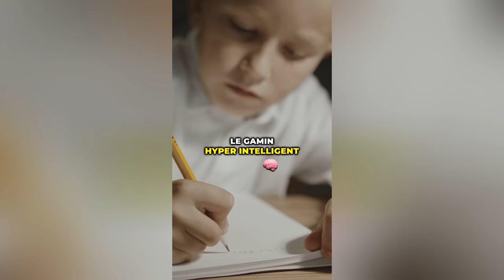❌ 3 bonnes raisons d'éviter le chien Golden Retriever : explications !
Les Golden Retrievers sont des chiens merveilleux, mais ils ne sont pas adaptés à tout le monde. Avant d'en adopter un, assurez-vous de prendre en considération les points que nous avons abordés dans cette vidéo. Si vous êtes prêt à investir du temps et des efforts, vous pourriez avoir un compagnon à quatre pattes incroyable.

Dans cette vidéo, nous explorons trois raisons pour lesquelles élever un Golden Retriever peut présenter des défis, malgré leur réputation de compagnons idéaux. Les Golden Retrievers, connus pour leur intelligence, leur loyauté et leur affection, peuvent aussi montrer des comportements indésirables si mal éduqués. Découvrez comment aborder ces défis avec des solutions pratiques pour profiter pleinement de la compagnie de ces merveilleux chiens.

Si vous envisagez d'adopter un Golden Retriever ou si vous en avez déjà un, cette vidéo vous offre des insights précieux pour transformer les défis éducatifs en opportunités d'enrichissement mutuel. Apprenez à canaliser leur énergie, à encourager les bonnes manières et à renforcer le lien unique qui vous unit à votre Golden Retriever.

*Qui suis-je ?*

Je suis Vincent, spécialiste en éducation canine et comportementalisme, actif depuis 2010. Mon expérience avec plus de 6 000 chiens dans mon centre à Montpellier m'a inspiré à développer la méthode EDUC DOG.

Mon but ? Vous aider à établir une relation de confiance et de respect mutuel avec votre chien. Partons ensemble à la découverte d'une éducation canine respectueuse, pour le bien-être de chaque duo maître-chien. Pour vous remercier d'avoir regardé cette vidéo, je vous invite à mon *webinaire GRATUIT* 🎁

Nos formations Educ Dog pour les propriétaires de chiens

➡️ Formation chien agressif : découvrez comment traiter l'agressivité ou la réactivité de votre chien avec Educ Dog

➡️ Formation rappel : découvrez comment apprendre le rappel à votre chien et enfin le promener sans laisse en toute sécurité

➡️ Formation aboiement chien : découvrez comment apprendre à votre chien à ne plus aboyer (à la maison, dans le jardin, en promenade)

*Dressage Golden Retriever en 21 jours - Relevez le défi !*

Découvrez une méthode révolutionnaire avec notre Défi de dressage de chiens en 21 jours, spécialement conçu par Vincent, expert en comportement canin. Ce programme intensif vous propose une vidéo quotidienne pour maîtriser les techniques d'éducation positive, rendant le dressage à la fois efficace et ludique.

🐾 Lancez-vous sereinement dans le dressage de votre Malinois avec EDUC DOG

C'est l'occasion parfaite pour renforcer votre complicité avec votre chien et obtenir des résultats durables. Transformez votre vie et celle de votre compagnon en moins d'un mois !

Et notre formation Educ Dog pour devenir éducateur canin

➡️ Comment devenir éducateur canin et vivre de ta passion pour les chiens en moins de 60 JOURS sans devoir quitter ton emploi